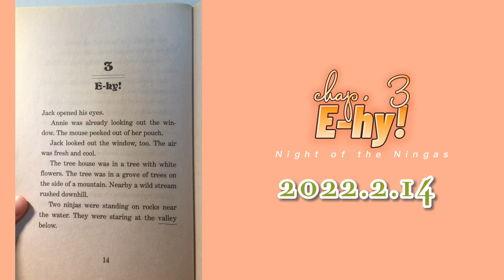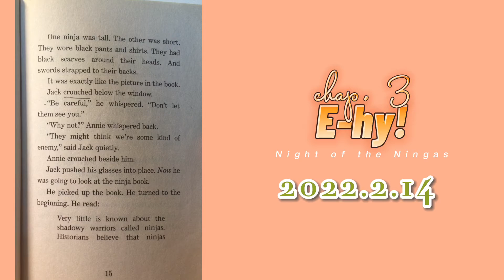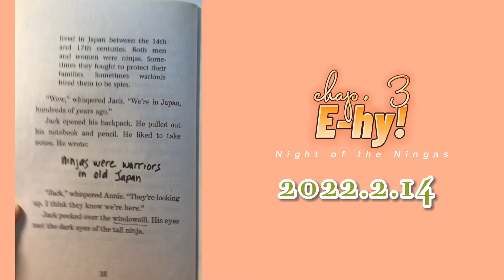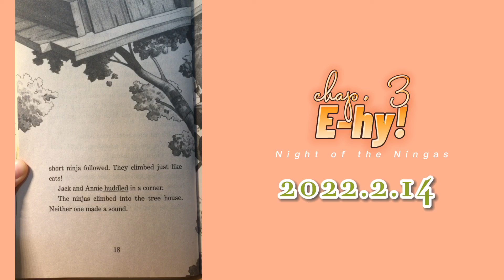Magic Tree House 5 Night of the Ningas chap. 3. E-hy!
Night of the Ningas